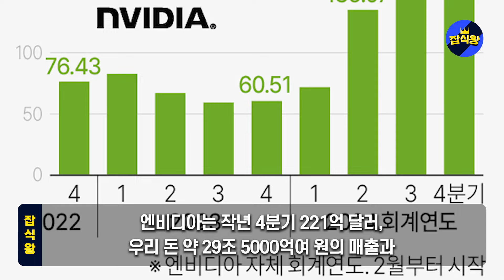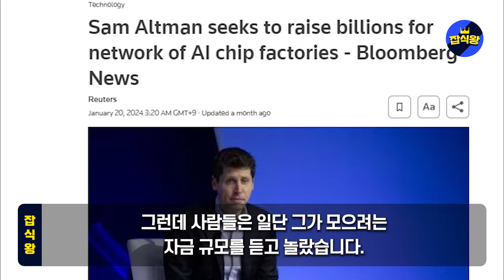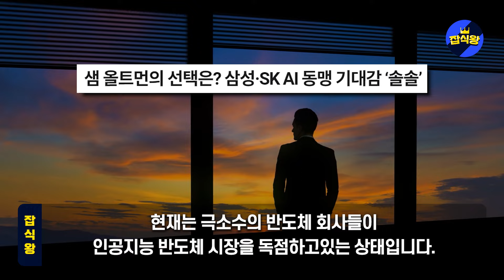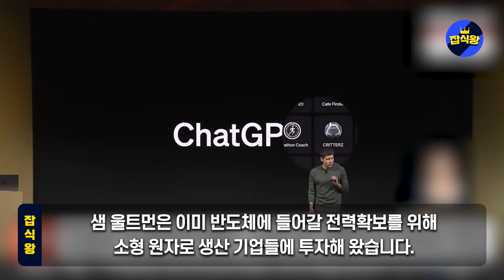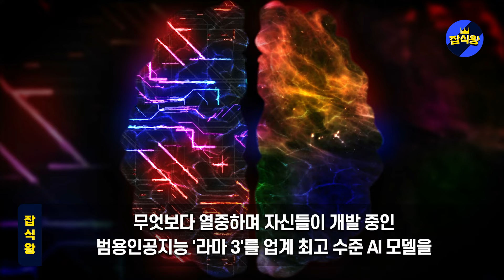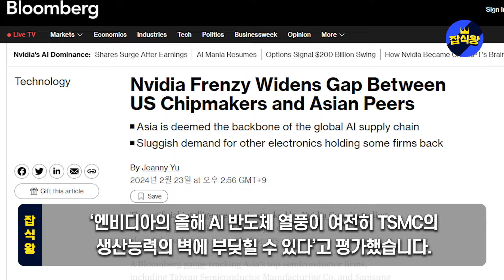"전세계 AI 리더 韓 총집결" 인류 역사상 초거대 프로젝트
“한국이 아니면 할 수 없습니다” 전세계 AI 리더, 韓 총집결한 상황 인류 역사상 초거대 프로젝트 시작